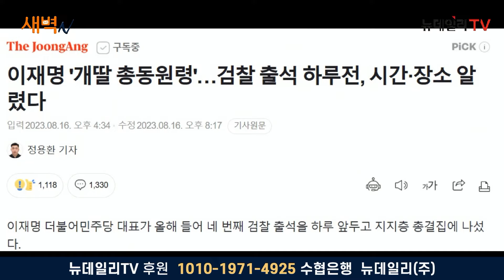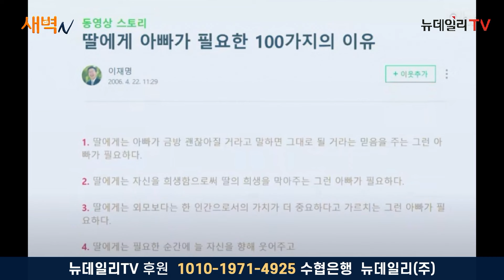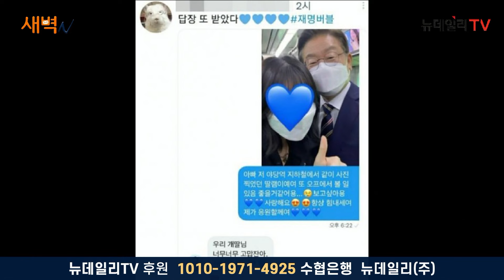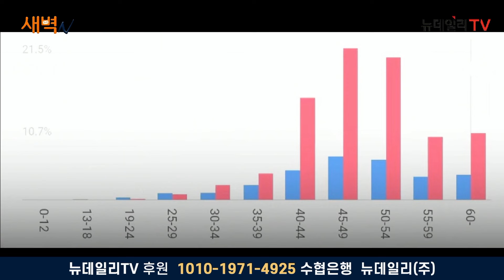'모습' 안보이는 온라인 활동은 극렬... '모습' 드러나는 오프라인은 기피